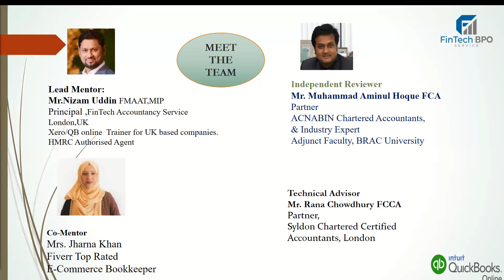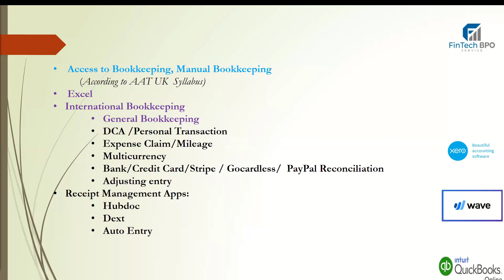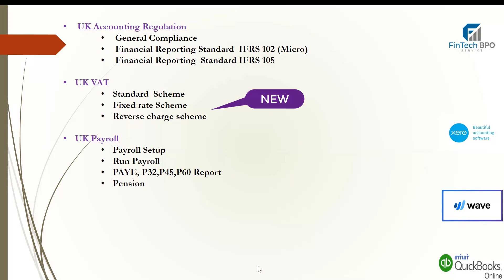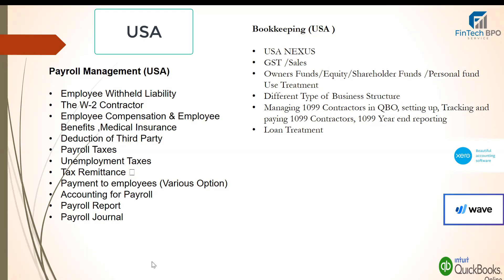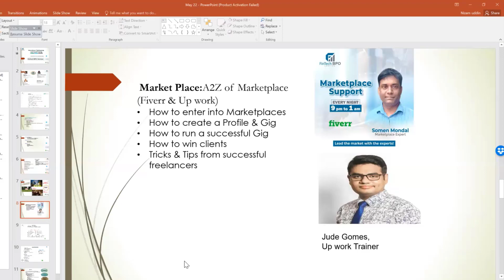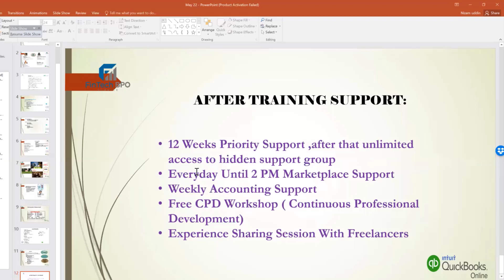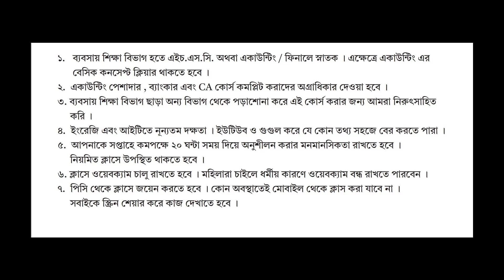International Bookkeeping Training: Updated Syllabus May'22 নতুন ট্রেনিং সিলেবাস এ কি আছে?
International Bookkeeping Training: Updated Syllabus May'22 নতুন ট্রেনিং সিলেবাস এ কি আছে?||FinTech BPO Service

As part of our continuous improvement , we updated our syllabus .We launched few contents which are  first time in Bangladesh.
ফিন্টেক বিপিও আপডেটেড , মানসম্মত ট্রেনিং দিতে বদ্ধপরিকর, এরই অংশ হিসাবে নিয়মিত আমরা ট্রেনিং সিলেবাস আপডেট ও সংযোজন করে থাকি। মে'২২ নতুন বিষয় সংযোজন করেছি। যা বাংলাদেশে প্রথমবারের মত। আশা করি,আপডেটেড সিলেবাস এর এই ট্রেনিং, সম্ভাবনার নতুন দুয়ার খুলে দিবে,এক্যাউন্টিং  ফ্রিল্যন্সারদের জন্য।
For Training Details:
Training Details: